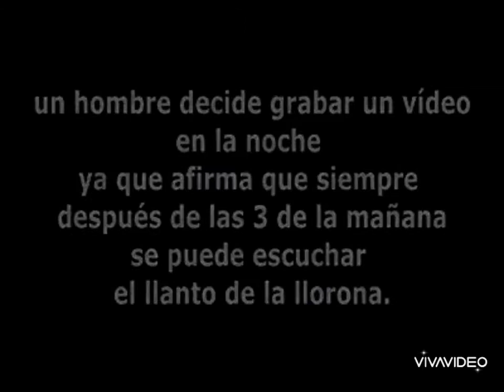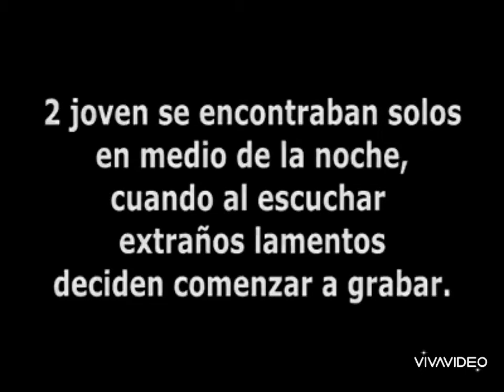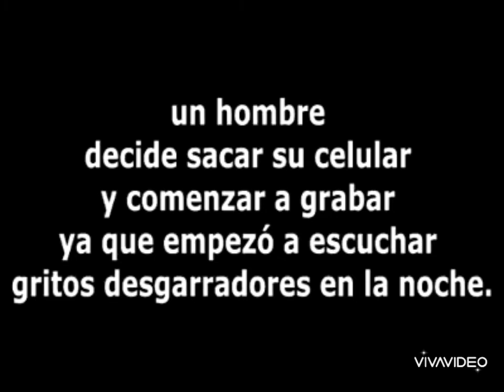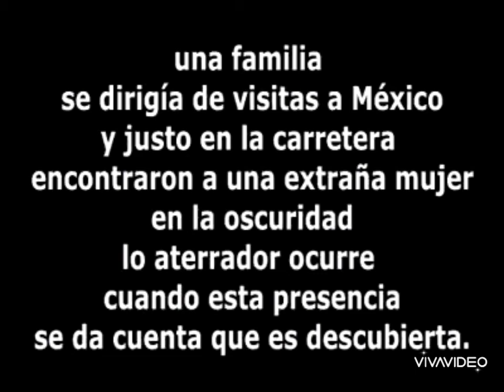😨llorona captada en video🥶